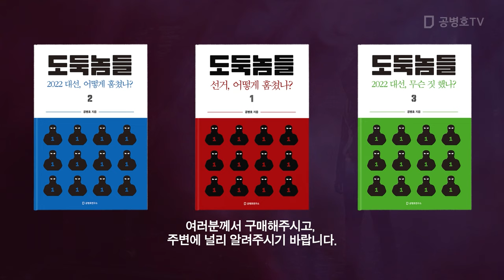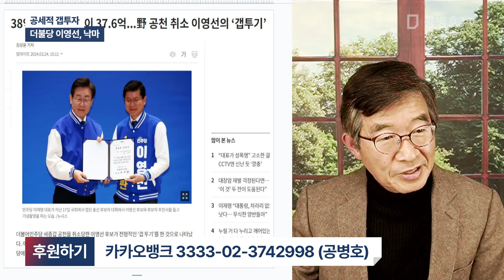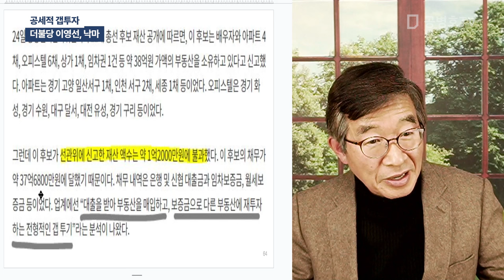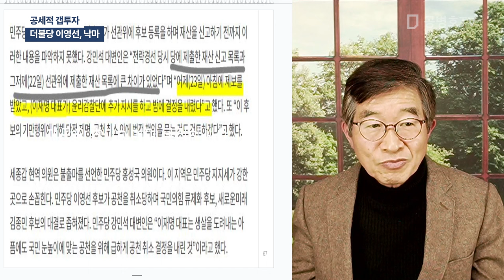공세적 갭투자 / 더불당 이영선, 낙마 [공병호TV]